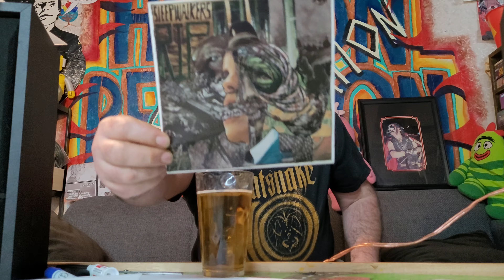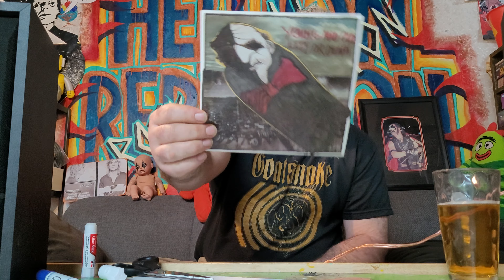Sleepwalkers R.I.P. - Hovercraft records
Live or die, it's street time!